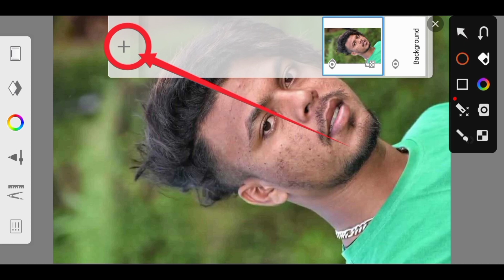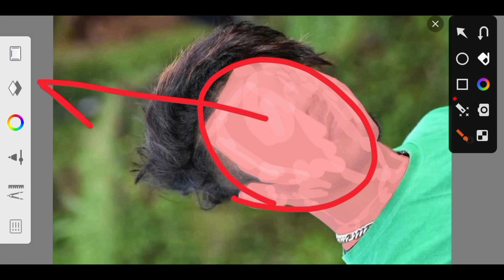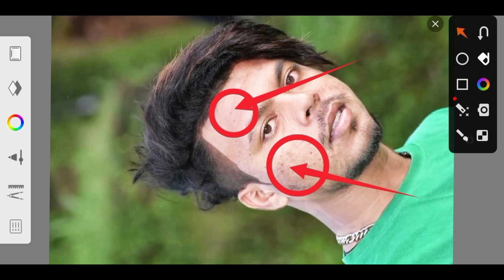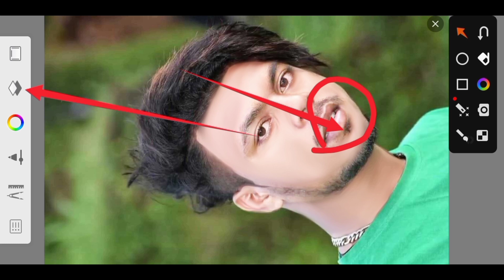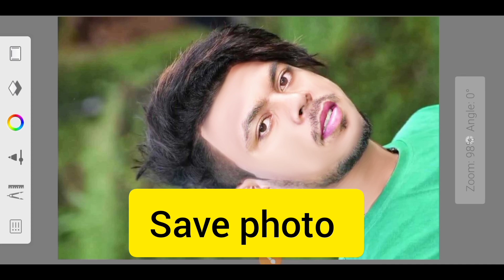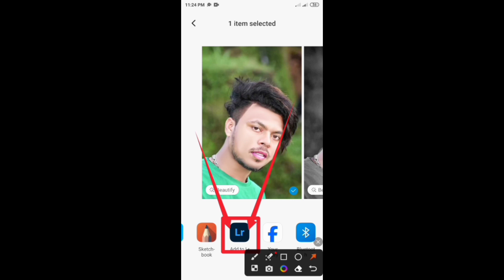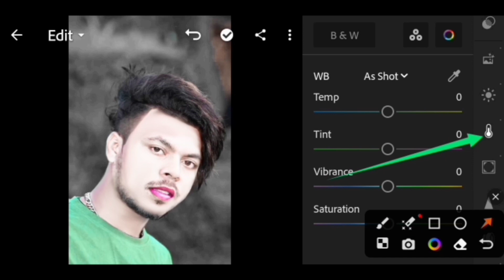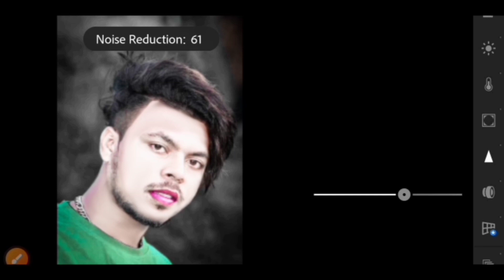HD Face Smooth Kaise Kore Autodesk Sketchbook | Face ko gora kaise koren photo editing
Autodesk app link 👇

Lightrom app link 👇

YOUR Queries--
2023
autodesk face smooth editing
setting
autodesk face smooth photo
editing
autodesk face smooth full
tutorial
new trick
autodesk face smooth and
hair editing
editing bangla
sketchbook editing face
smooth
sketchbook photo editing face
smooth
sketchbook se face smooth
kaise kare
sketchbook face smooth and
white
sketchbook editing face
smooth setting
sketchbook face smooth
editing tamil
sketchbook face smooth
tutorial
smooth settings
sketchbook app se face
smooth kaise kare